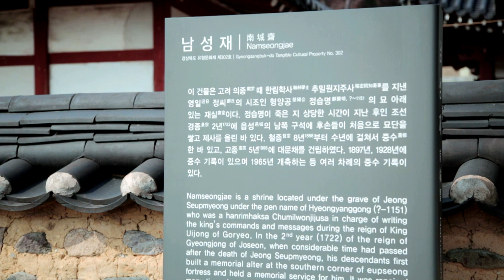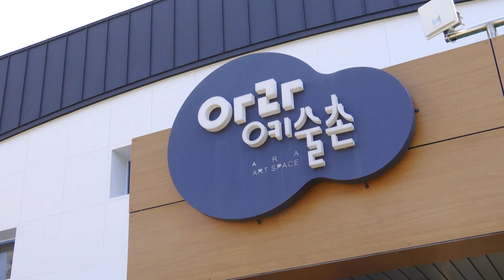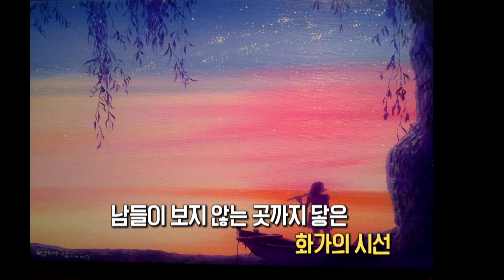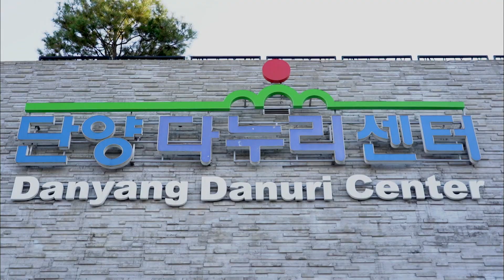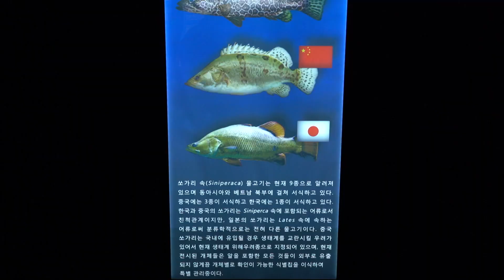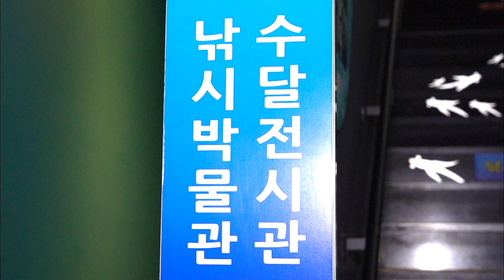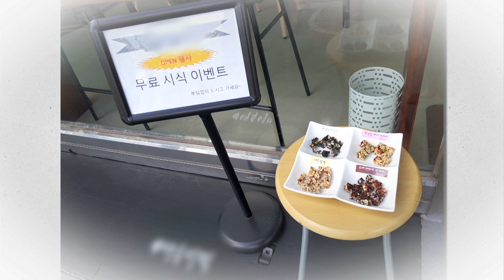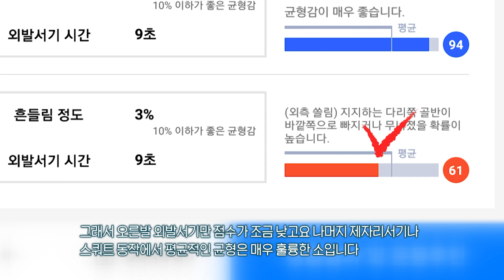[전국시대] 2021년 03월 18일 방송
1. 포항 - 우리 숲 이야기 '남성재 숲길'

    봄이 찾아온 우리 숲, '남성재 숲길'을 걸어봅니다.

2. 포항- 문화맛집 구룡포 화가 '박해강'

   구룡포에서 활동하는 서양화가 박해강 작가의 작품 세계를 만나봅니다.

3. 충북-단양 다누리 센터

   우주의 별들과 민물고기 생태 체험을 한 곳에서! 다누리 센터를 소개합니다.

4. 여수-수제 간식 전문가 박경하씨

   도라지 정과부터 멸치견과바까지 건강을 생각하는 수제 간식 전문가  박경하씨를 만나봅니다.

5. 대전-코로나 19에도 건강해짐

   힘내라 소상공인!  코로나 19에도 건강을 책임지는 피트니스 센터를 찾아갑니다.